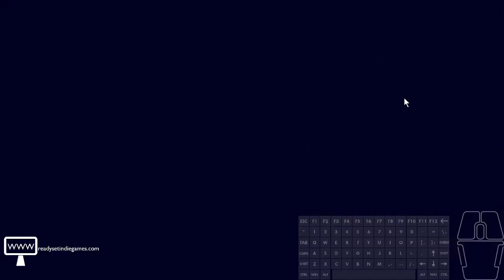Ready Set Indie Games Presents: Bird of Passage (PC) Indie Game Showcase Highlight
In the gameplay highlight of the second wave of Season 3 of Indie Game Showcase from Ready Set Indie Games, TripG87 Plays Bird of Passage on PC.

Bird of Passage

In Bird of Passage you play as a wondering soul, who enjoys taking taxi's across the night. He is trying to get back to a place of belonging, a place that is familiar, a place called home.

The game is really beautiful even if the music was a bit repetitive at times, but I absolutely loved the game.

If you would like to play Bird of Passage you can do so on the following platform(s):